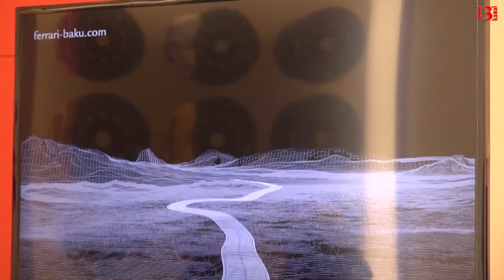Ferrari 488 Spider Sport avtomobili artlq Bakıda!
Ferrari 488 Spider sport avtomobili artlq Bakıda! - təqdimatdan reportaj